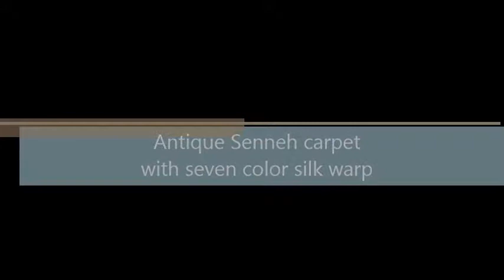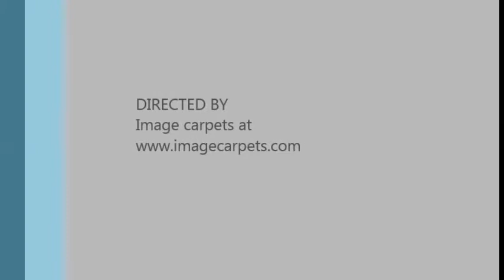Antique Senneh carpet with seven color silk warp